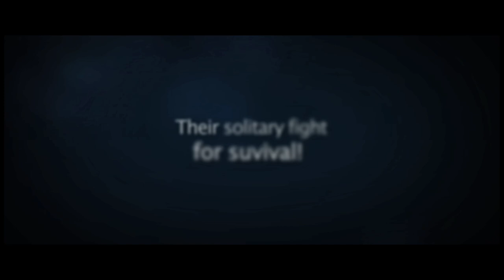CART Trailer | Festival 2014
The sophomore feature from Boo Ji-Young is both a compelling ensemble drama and a timely social critique. Cart centres on the employees of a large discount retail store and their collective efforts to combat the company's exploitive practices.

Sun-hee (Yum Jung-ah) is a middle-aged mother of two who works as a cashier alongside Hae-mee (Moon Jeong-hee), a single mother. Both are also friendly with Soon-rae (Kim Young-ae), a female custodian nearing retirement age, and junior manager Dong-jun (Kim Gang-woo), who is the only male representative of the store's labour union. When the store's contract workers are abruptly laid off, the four band together and join their fellow employees in staging a series of increasingly impassioned protests. The typically shy and passive Sun-hee, thrust to the demonstrations' front lines, discovers within herself untapped resources of determination and resilience — which has an unexpected effect on her relationship with her estranged son, Tae-young (played by K-pop idol D.O. in his screen debut). The workers, too, attain a deeper understanding of their situation, coming to realize not just their precarious position under the rule of their corporate employer but also the power they can wield by taking a mutual stand.

The status of South Korea's millions of temporary workers has been at the forefront of the country's recent political discourse. The problem is also a heavily gendered one, with women far less likely than men to land the increasingly rare full-time roles. Boo weaves these issues into her story in an engaging, accessible way, capturing the galvanizing spirit of female empowerment. In that respect, it resembles 2010 Festival crowd-pleaser Made in Dagenham. Unlike that film, however, Cart is a contemporary tale, fuelled by an urgent sense of ongoing injustice.